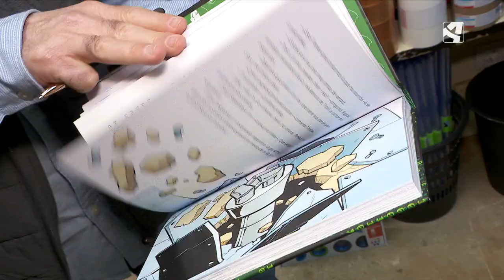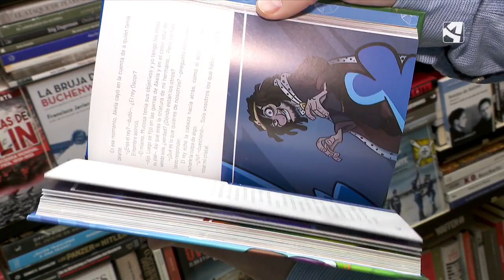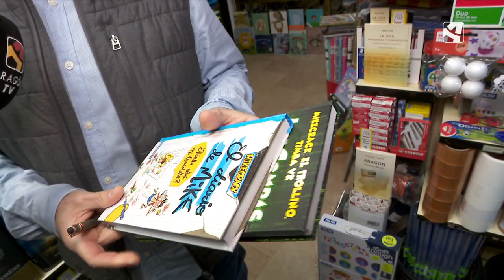MikeCrack llega al auditorio de Zaragoza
Es la primera vez que un contenido de Youtube se convierte en espectáculo teatral. Un montaje que llega al Auditorio de Zaragoza. Su creador es Miguel Bernal o lo que es lo mismo MIKECRACK.

MikeCrak cuenta con 45 millones de suscriptores en YouTube. Sus vídeos musicales  tienen millones de reproducciones. Son uno de tus contenidos estrella. Y ahora esa música llega al teatro.
Los seguidores de este creador de contenidos superan los 45 millones y lo sitúan en el número uno de España por encima de nombres tan conocidos como IBAI LLANOS O RUBIUS. Ahora su personaje, el simpático perro amarillo MIKE, salta de youtube al teatro con su nuevo musical.